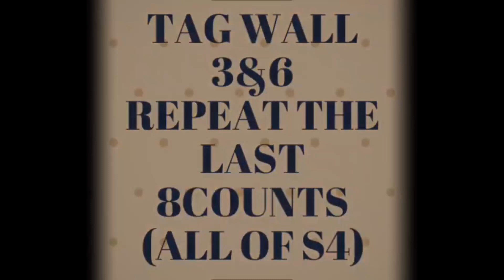Gone West - Line Dance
Choreographed by: Gary O'Reilly & Maggie Gallagher (June 2019)
32 count - 4 wall - Improver level line dance
Dance by : 풍산동 행정복지센터 라인댄스 회원